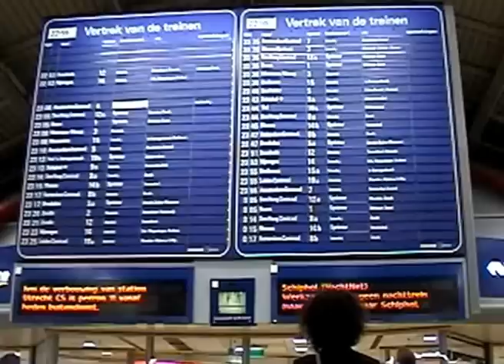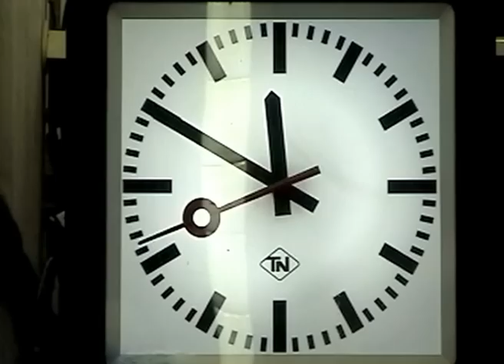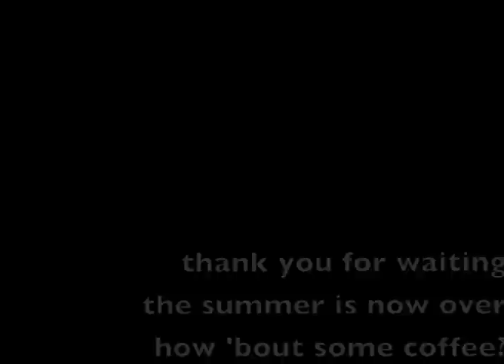Stood Up-Director's Cut.mov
Een film gemaakt voor het 48 hour film project.

Een meisje wacht tevergeefs op het centraal station op haar vriend en maakt op een onverwachte wijze kennis met een Haiku dichter.

GENRE
Buddy film / thriller

CAST
Meisje - L. G.
Haiku dichter Kees Neumann - Sander van Vooren

GROEP JONGEREN
Gianni Jorissen
Ben Lardinois
Charlotte de Jongh

CREW
Regie en scenario - Bianca Capuano
AV en montage - James Serra
Productie - Bianca Capuano & James Serra